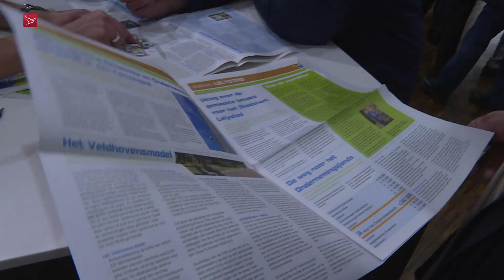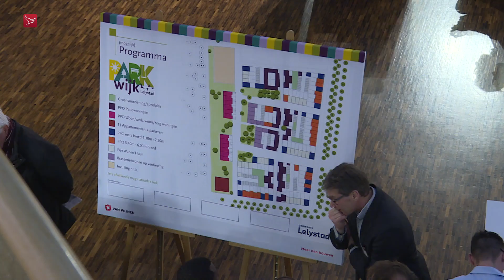Plannen 'sfeerloos stadshart' vallen in de smaak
Veel bezoekers zijn maandagavond afgekomen op een informatiemarkt van de gemeente Lelystad. Daar werden toekomstplannen voor het stadshart gepresenteerd. Ook kregen bezoekers een inkijkje in andere projecten, zoals de wijken Theaterkwartier en Parkwijk, die flink worden aangepakt.

De Promesse en de Waagpassage worden in de nieuwe plannen in ieder geval een stuk groener gemaakt. Ook komen er kleine fonteintjes in de bestrating. In het Theaterkwartier moeten vooral meer cafés en andere horecabedrijven komen.

'Liefde over Stadshart'
"Het centrum heeft een update nodig", zegt Jeroen van der Tas, een van de bezoekers. "De leegstand van de winkels en het ontbreken van gezelligheid zorgt ervoor dat je niet 'gezellig' de stad ingaat, dus ik mis de sfeer." Dat ervaart ook Marie de Wolf. "De frisse lucht en de natuur spreken ons aan, maar voor entertainment zoeken we het altijd buiten Lelystad. Dat zouden we graag anders zien."

"Lelystad heeft veel groen, maar mensen ervaren het stadshart als stenig", weet wethouder Janneke Sparreboom (VVD). Volgens haar moet er 'wat liefde over het stadshart heen' om het weer aantrekkelijk te maken. "We krijgen nu de kans om het stadshart, maar ook de Parkwijk, om te bouwen in een gebied waar Lelystedelingen weer graag willen zijn." De langgewenste bioscoop helpt daar volgens Sparreboom bij, ondanks eerdere kritiek van een deskundige.

Parkwijk
Ongeveer tweeduizend belangstellenden hebben zich ingeschreven bij de projectontwikkelaar voor een nieuw huis. De verwachting is dat de bouw over enkele maanden van start gaat.